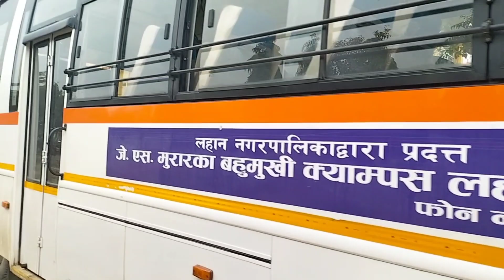Hold Harinām team in Lahan, Siraha. Harinām Tour. Harinām Vlog. Day 3